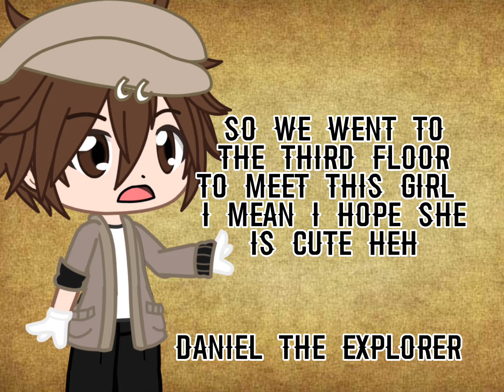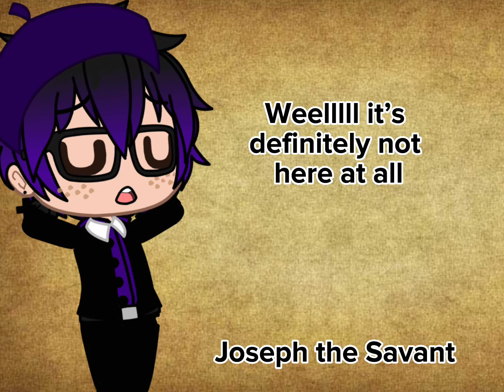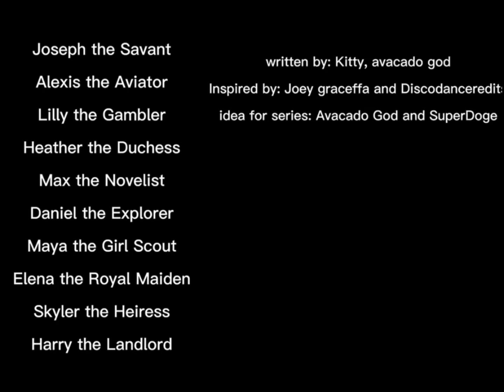Escape the night (S1) Broken Toys